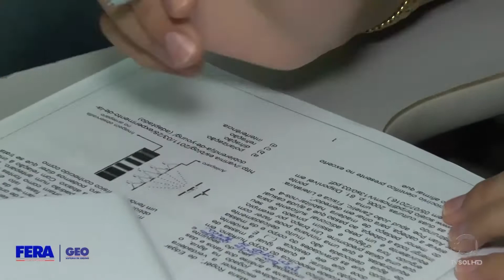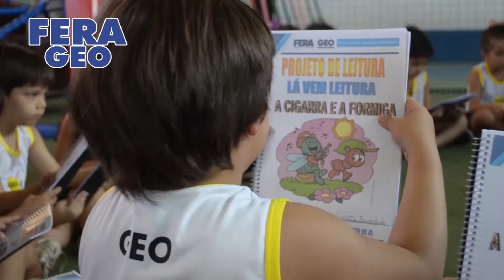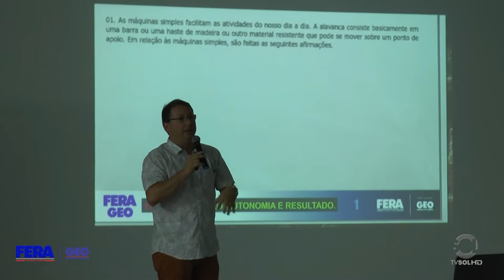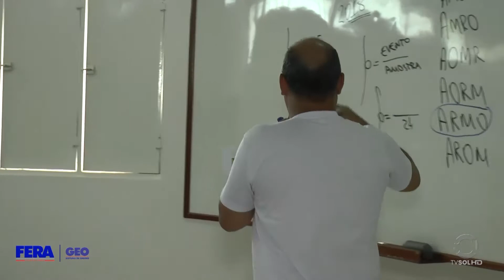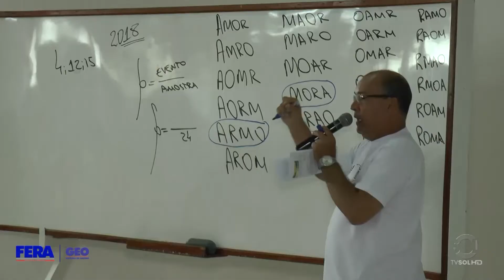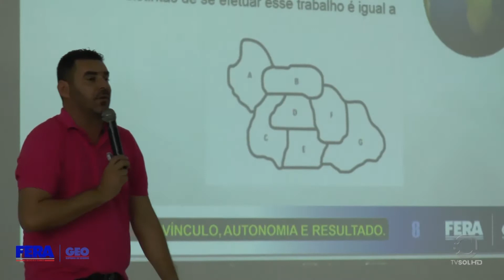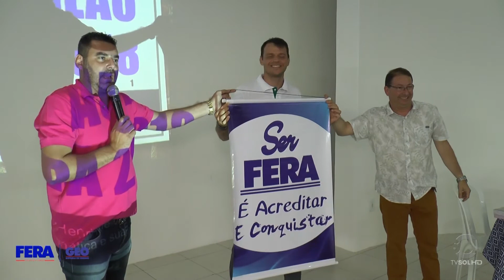Confira como foi o primeiro aulão do Colégio Fera Geo